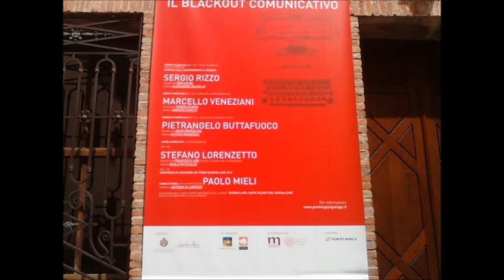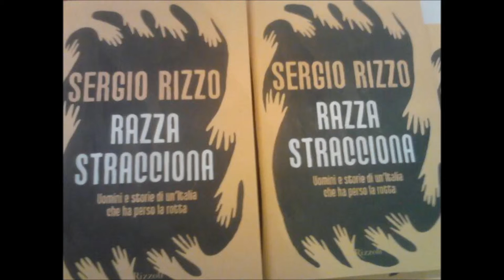Premio Giorgio Lago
Nordest-Italia Il Blackout Comunicativo 7 Maggio 2013
Teatro Accademico Castelfranco Veneto - Libreria Ubik -
CastelfrancoTV